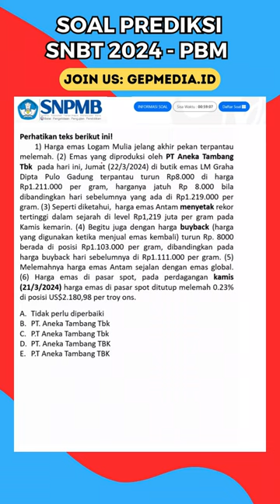SOAL SNBT 2024 PEMAHAMAN BACAAN & MENULIS